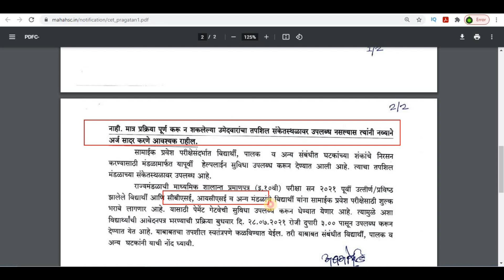11 वी प्रवेश CET फॉर्म नवीन वेबसाइट काय नवीन माहिती भरावी I 11th CET Online form New Website Link.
11 वी प्रवेश CET फॉर्म नवीन वेबसाइट काय नवीन माहिती भरावी I 11th CET Online form New Website Link.

CET new website link,
new registration process,
CET Exam new website,
new registration link,
11th CET Exam online form website link,
CET online application new website,
cet new registration website link,
11th cet online form,
11th CET new website link,
online form new website link,
11th cet exam form online,
11th CET form filling,
11th CET registration 2021,
11th cet exam date 2021,
Syllabus,
mh cet Maharashtra,
cet form new link,
cet new link,
cet website new link,